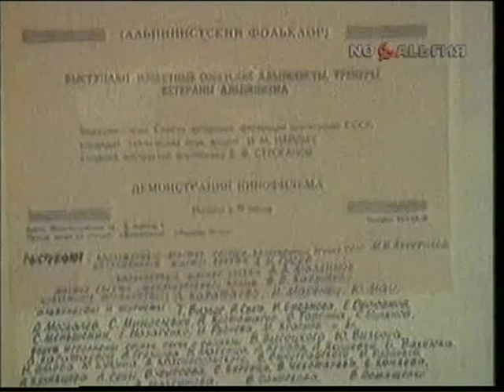Ю.Визбор - Домбайский вальс (Лыжи у печки стоят).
Песня Юрия Визбора. Фрагмент фильма "Не верь разлукам старина" 1987 год.